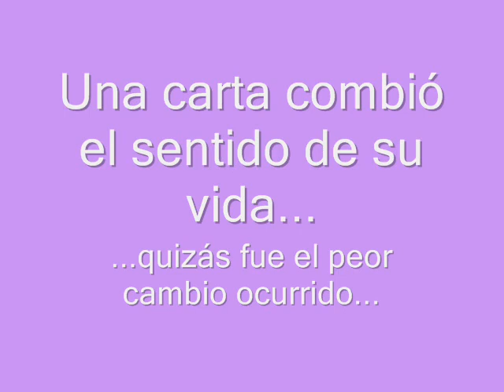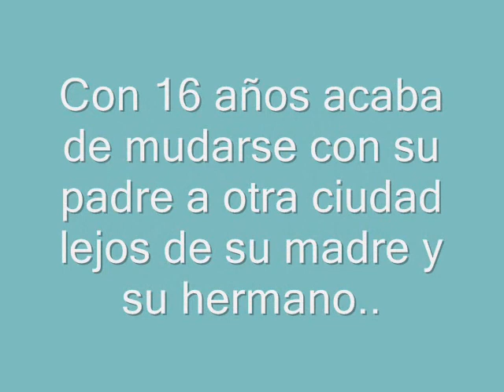Trailer: Just a Letter (Mikel Iglesias y Tu) ~TaekwondistaRetro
El trailer lo hice yo pero la novela no es mía, es una adaptación de @AuroraAeiou subida a un foro, pero yo la voy a subir a mi página en Facebook
Gracias por mirarlo, espero que les guste...El vídeo es totalmente mío, lo hice yo :)
La canción se llama "Sense Tu" de Terapia de Shock.